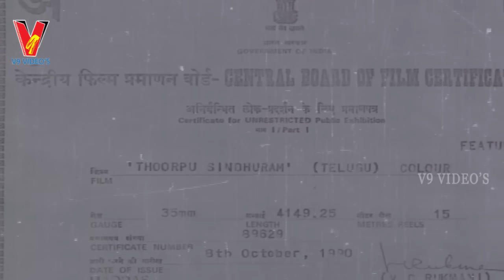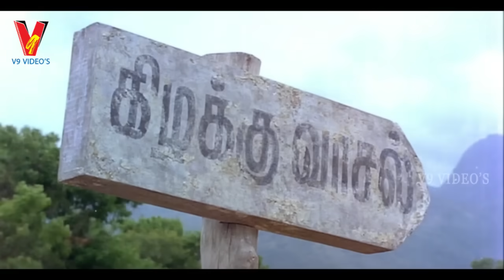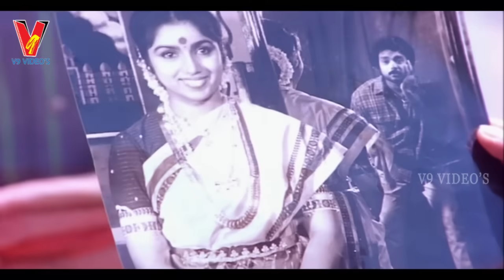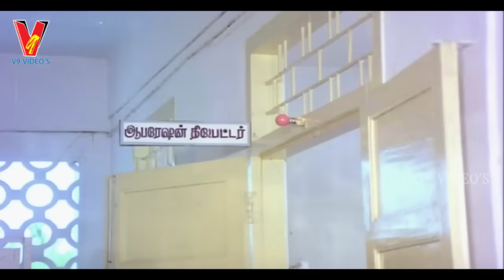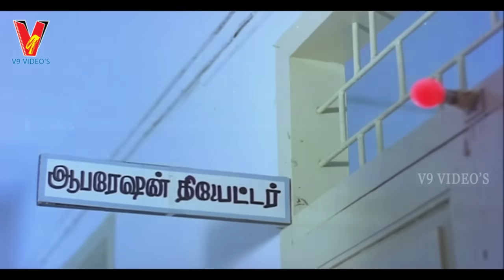THOORPU SINDHOORAM | FULL MOVIE | KARTHIK | KUSHBOO | MANORAMA | REVATHY | V9 VIDEOS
Watch And Enjoy Telugu Full Movie Thoorpu Sindhooram  on v9 videos, featuring Karthik, Kushboo, Manorama, Janagaraj, Revathy and others Directed by R.V.Udhaya Kumar  Produced by B.Sitaramaiah  and Music by Ilayaraja